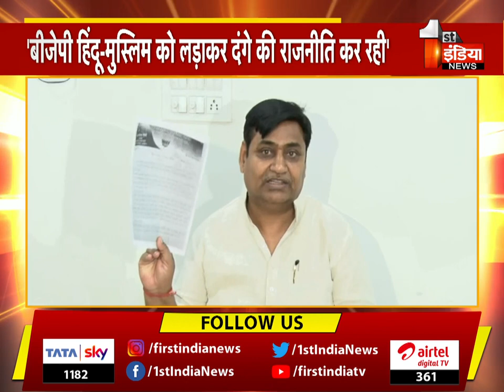Govind Dotasra ने मंदिर तोड़ने के मामले पर BJP पर लगाए आरोप | Alwar Temple Demolition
About this Video:
Govind Dotasra accuses BJP of breaking the temple. Alwar Temple Demolition